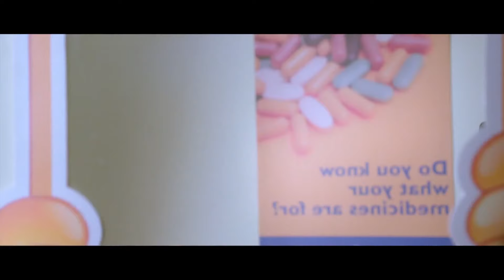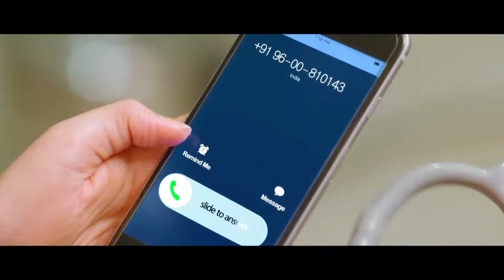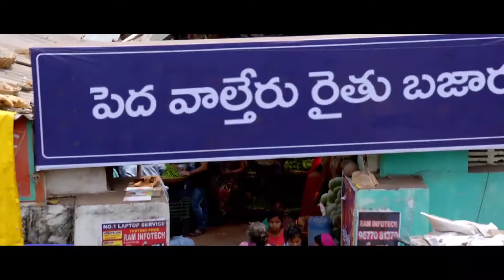Sivakarthikeyan Telugu Funny Comedy Scene | telugu Comedy Scenes | Telugu Videos